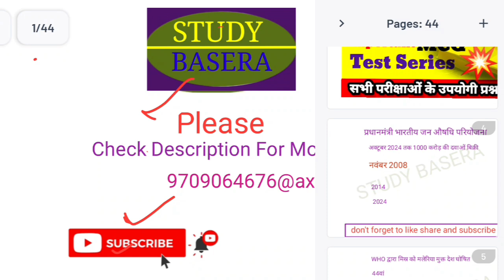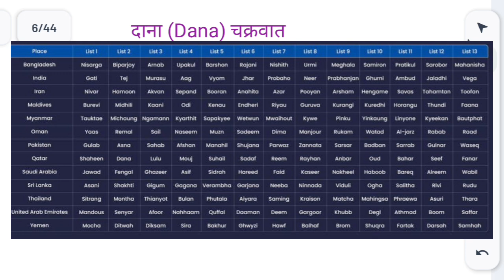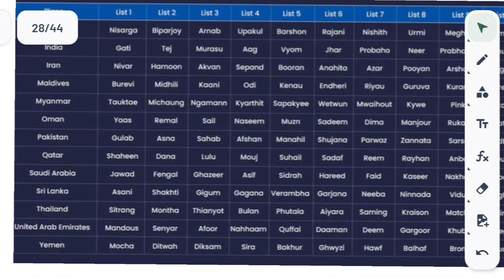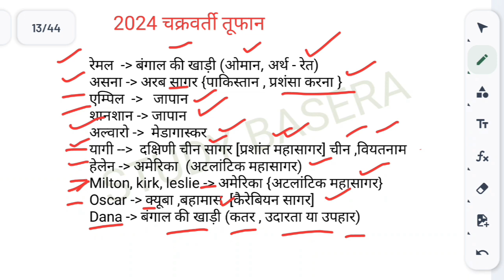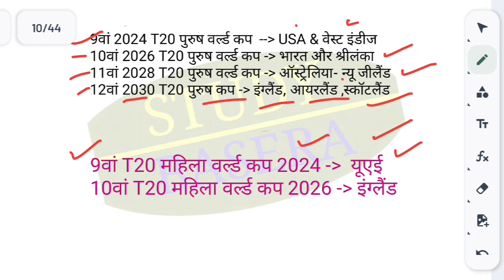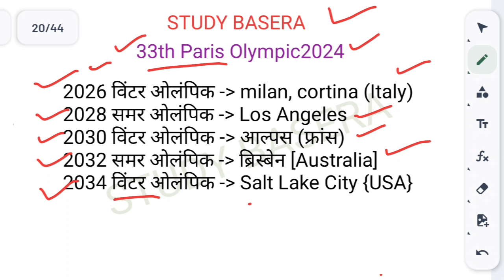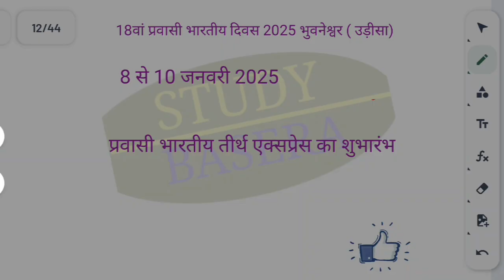24 October 2024 Daily Current Affairs / Today Daily Current Affairs / KBC FFF 2024 / NTPC 2025 / RRB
HI

24 October 2024 Daily Current Affairs / Today Daily Current Affairs / KBC FFF 2024 / NTPC 2025 / RRB

Dana Cyclone ke bare me
24 October 2024 Daily Current Affairs
2024 ke svi Cyclone ki list
2024 ka pahla Cyclone
Current Affairs by Study basera
All Exams current affairs
All competitive exams current Affairs
All competitive exams preparation classes
All competitive exam MCQ current affairs
Kbc 2024 current affairs
Gk facts
Gk study
Study basera current affairs questions
Study basera current affairs video
Study basera current affairs
Study basera daily current affairs
Study gk GS
General knowledge

2024 important current affairs
Monthly high level current affairs
Railway loco pilot current affairs
Next level current affairs
Next exams current affairs
Current Affairs MCQ Next exams
Railway current affairs
Railway 2024 current affairs
Kbc 16 current affairs
SSC Exam Special Practice Questions
Railway non technical ntpc current affairs
Railway non technical ntpc preparation classes
Railway Exams preparation classes
Railway Exams important current affairs MCQ
Important MCQ current affairs
Breaking news current Affairs
High level questions SSC GD preparation
Every month current affairs
SSC High level current affairs
RRB Loco Pilot current affairs
RRB ALP current affairs classes
Daily dose current Affairs ka
करेंट अफेयर्स क्वेश्चंस
मंथली करेंट अफेयर्स
मंथली करेंट अफेयर्स क्वेश्चंस
इंर्पोटेंट करंट अफेयर्स क्वेश्चंस
इंर्पोटेंट करेंट अफेयर्स
केबीसी लेवल करेंट अफेयर्स
रेलवे करेंट अफेयर्स क्वेश्चंस
Daily dose by Study basera
Current Affairs MCQ by Study basera
Study basera daily dose
SSC daily dose
Railway daily dose